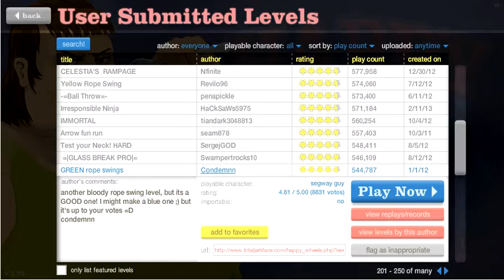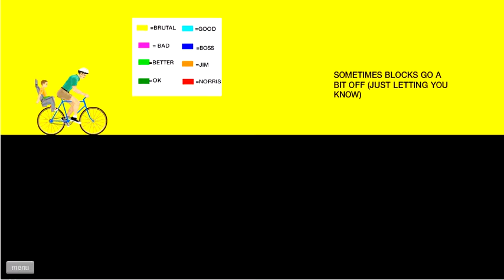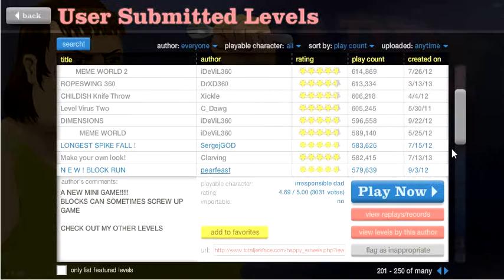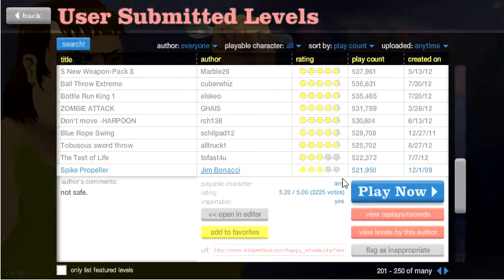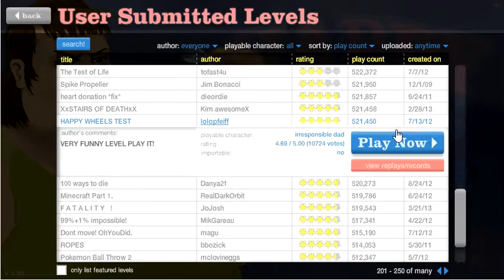Lets play Happy Wheels Episode 25 SPECIAL GUEST!!!!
Want to play it?